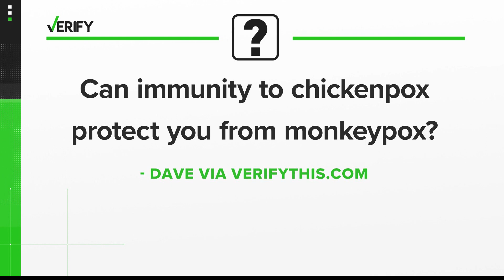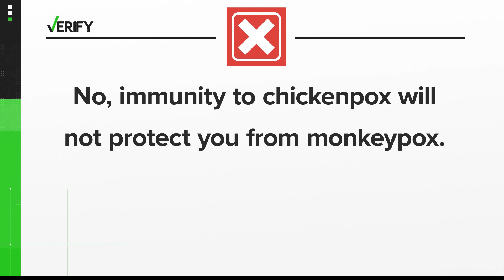Can immunity to chickenpox protect you from monkeypox?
Chickenpox and monkeypox have some similarities beyond just their names.